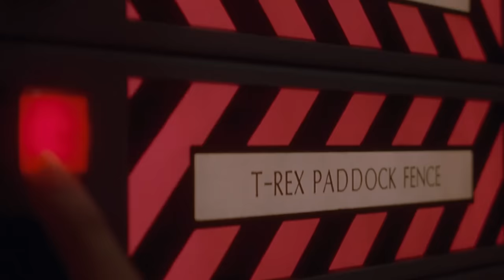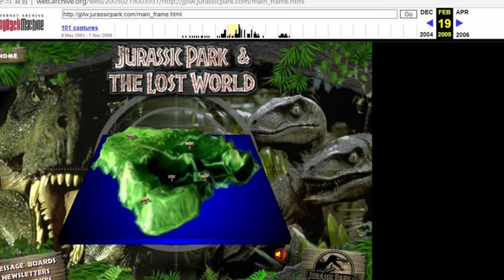Gelöst! SO macht diese verwirrende Szene aus jurassicpark endlich sinn.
In diesem Video zu Jurassic Park aus dem Jahr 1993 beschäftigen wir uns mit den 3 Velociraptoren. Das Rudel wird bekanntlich angeführt vom sogenannten Riesenbiest, oder im Original - The Big One. Doch hier stimmt etwas nicht! Die Szenen mit den Velociraptoren ergeben so, aneinander gesehen, nicht wirklich sinn. Wie ist das Riesenbiest aus dem Bunker gekommen, hat Alan und Ellie umgangen, Robert Muldoon getötet und ist dann vor Alan Grant und Allie Sattler im Besucherzentrum des Jurassic Park angekommen und hat Lex und Tim in der Küche gejagt? Das ist doch ein Filmfehler! Oder? Nein! So macht alles sinn:

6 Filme Collectors Edition; Jurassic Park, The Lost World, Jurassic Park 3, Jurassic World, Fallen Kingdom, Jurassic World Dominion